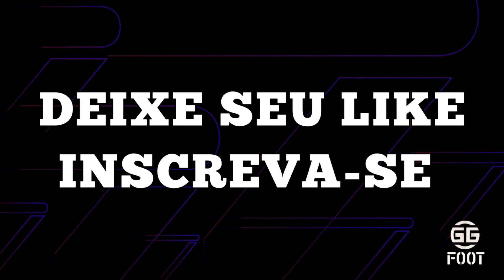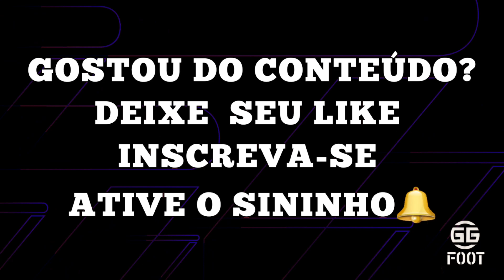👀O QUE CHEGA QUINTA NO EFOOTBALL 2024 | PREVISÃO POTW DESTAQUES SELEÇÕES 💥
Salve rapaziada, bora conferir as possiveis novidades para a atualização semanal do eFootball 2024.